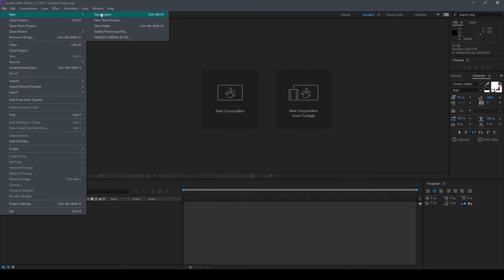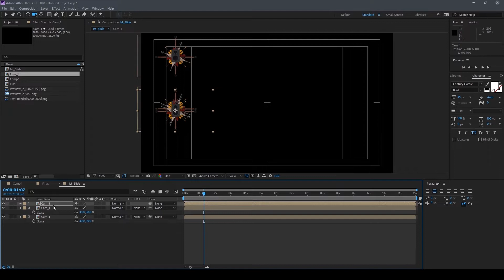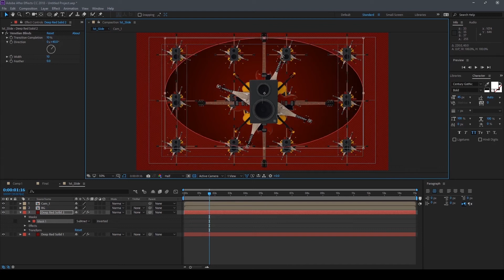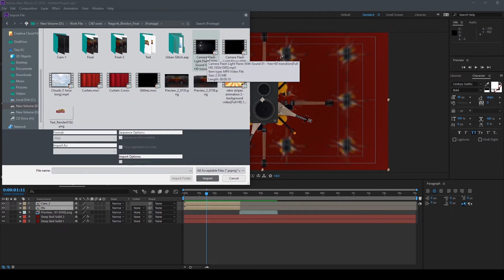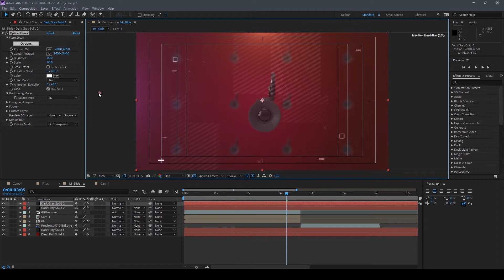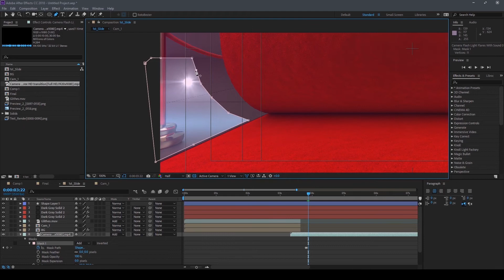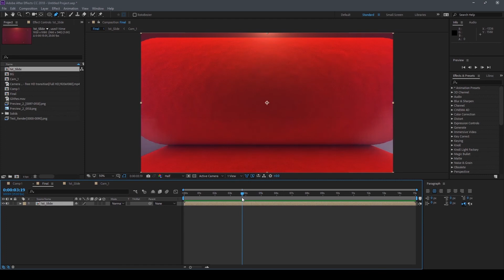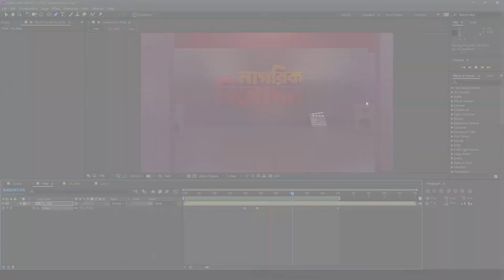Cinema4D Broadcast TV Show Opening Tutorial Part-3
In this video Ill show you part-3 of how to make Broadcast TV Show Opening in cinema4D